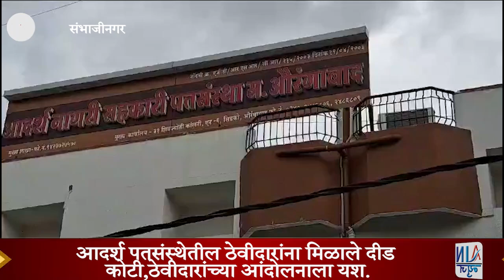छत्रपती संभाजीनगर...आदर्श पतसंस्थेतील ठेवीदारांना मिळाले दीड कोटी,ठेवीदारांच्या आंदोलनाला यश.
छत्रपती संभाजीनगर...

आदर्श पतसंस्थेतील ठेवीदारांना मिळाले दीड कोटी,ठेवीदारांच्या आंदोलनाला यश.